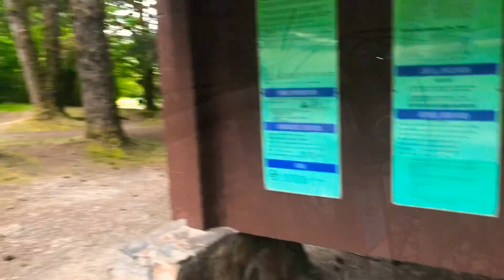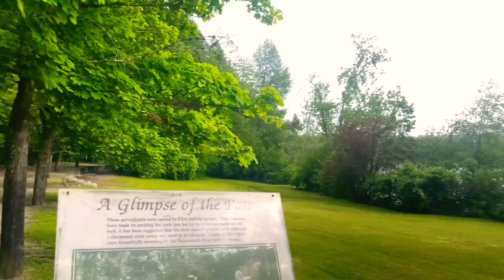Episode 3: exploring Sproat Lake provincial park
Comment what video I should do next!